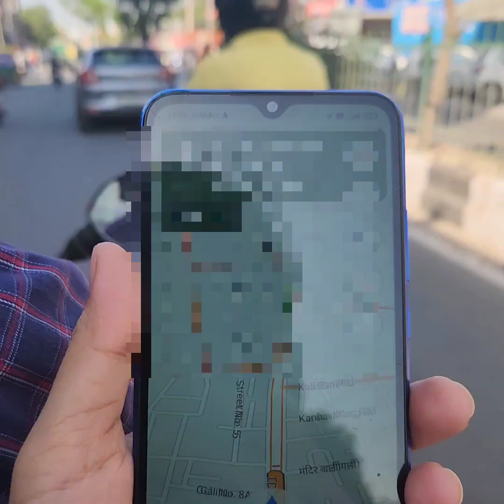Katran Market Delhi!! Fabric Market Shopping Vlog!! आज हम गए कतरन मार्केट कुछ सस्ते फैब्रिक के लिए!!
katran Market price of fabric
katran Market latest collection 😍
visiting katran market
Kaya sasta h katran marker mai